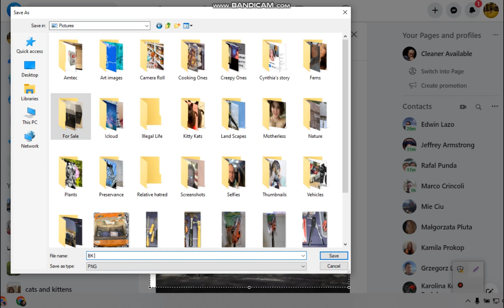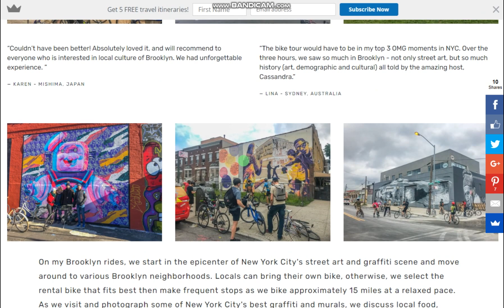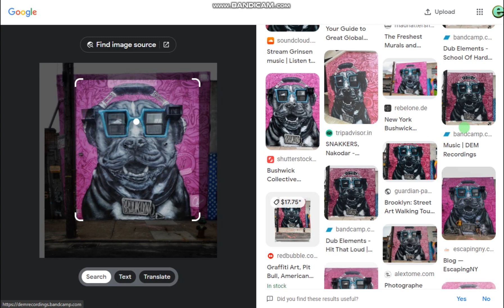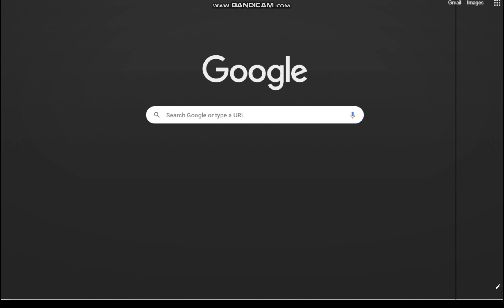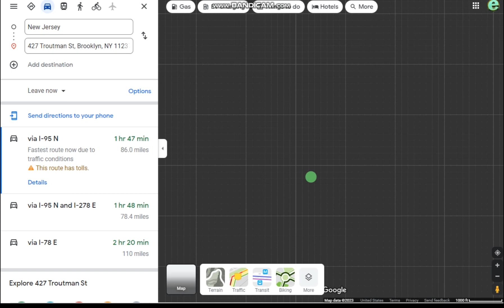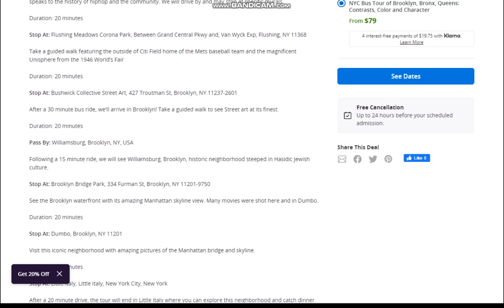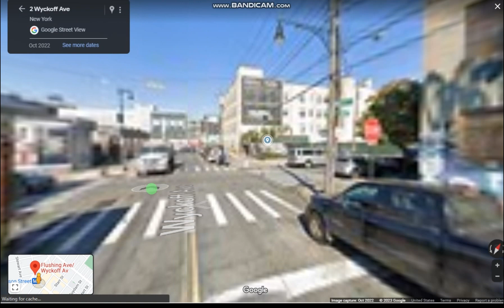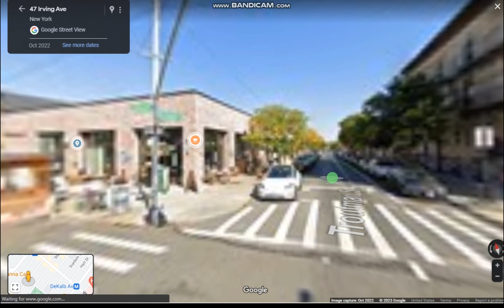In Search of Wall Art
Navigating thru the mediums of the internet world to find a single piece that eventually lead me to a whole collection of wall art.